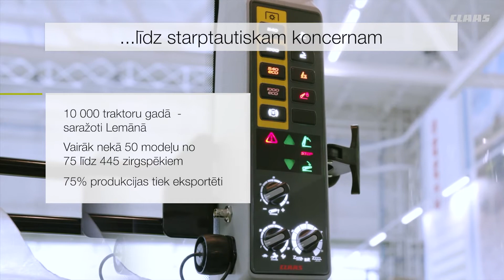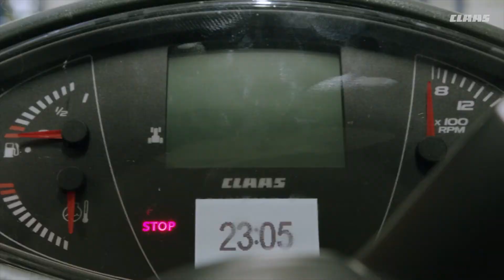#2 CLAAS traktoru rūpnīca Lemānā. 2021. Izcilības ceļš.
Francijā 🇫🇷 dibinātā Lemānas rūpnīca ražo lauksaimniecības traktorus vairāk nekā gadsimtu. Tā ir pieredzējusi lauksaimniecības industrializācijas un mehanizācijas sākumus. CLAAS ēras laikā rūpnīca ir uzņēmusi jaunu virzību, kļūstot starptautiska 🌐, ar plašu, jaunajiem tirgiem piemērotu produktu klāstu.